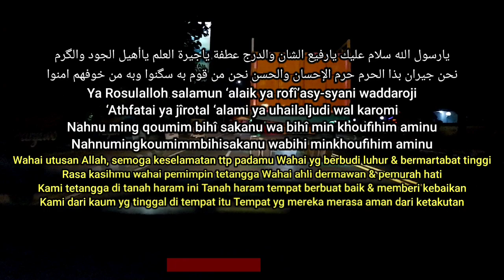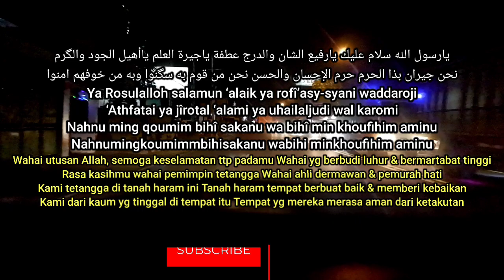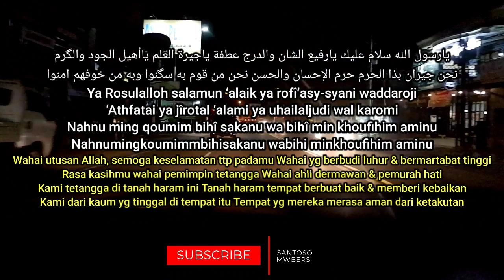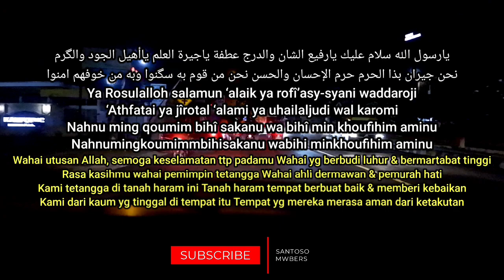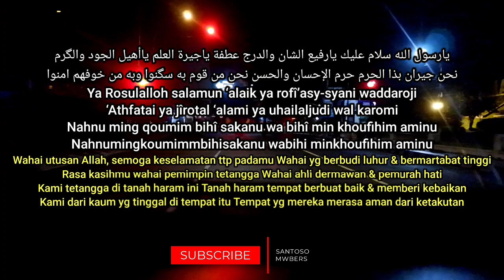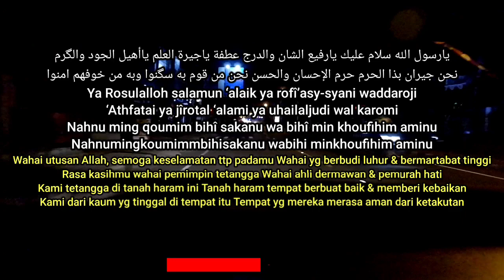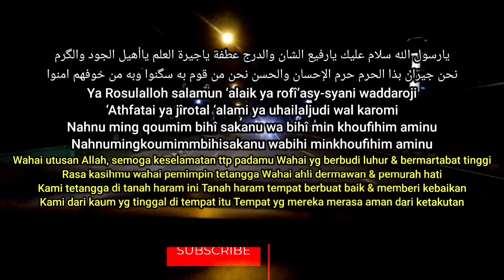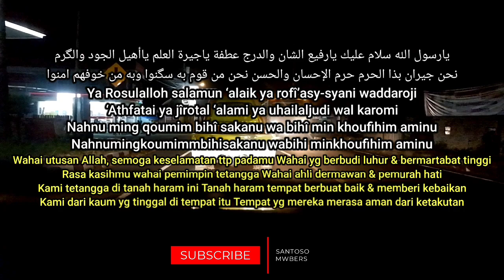SHOLAWAT SANTAI MERDU ! Ya Rosulalloh Salamun Alaik (Tinggi) Pujian Subuh Setelah Adzan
Tonton juga video Sholawat nabi versi ya rasulallah, ya rosulalloh ya habiballoh, ya rasulallah salamun alaik, ya rasulallah ya ya nabi, ya rasulallah ya habiballah, ya rosulalloh ya habiballoh karaoke, ya rasulallah salamun alaik ya rofi asyani waddaroji, ya rosulallah ya ya nabi, ya rosulallah az zahir, ya rasulallah ya habiballah muhammad ibni abdillah di channel ini insyaallah Jika ada yang reques

يارسول الله سلام عليك يارفيع الشان والدرج عطفة ياجيرة العلم ياأهيل الجود والگرم
نحن جيران بذا الحرم حرم الإحسان والحسن نحن من قوم به سگنوا وبه من خوفهم امنوا

Ya Rosulalloh salamun ‘alaik ya rofî’asy-syani waddaroji ‘Athfatai ya jîrotal ‘alami ya uhailaljudi wal karomi
Nahnu ming qoumim bihî sakanu wa bihî min khoufihim aminu
Nahnumingkoumimmbihisakanu wabihi minkhoufihim aminu

Wahai utusan Allah, semoga keselamatan ttp padamu Wahai yg berbudi luhur & bermartabat tinggi, Rasa kasihmu wahai pemimpin tetangga Wahai ahli dermawan & pemurah hati, Kami tetangga di tanah haram ini Tanah haram tempat berbuat baik dan memberi kebaikan, Kami dari kaum yang tinggal di tempat itu Tempat yg mereka merasa aman dari ketakutan

📹 Record : Video Drone Footage Cinamatic By Dji Mavic Mini, Camera Fuji Film Xa10, Sony Dsc W810, Sony Experia XZ2 AU
📱 Editor : Kinemaster Pro Android Sony Experia XZ2 AU
🏡 Lokasi : Perjalanan Dari Semarang